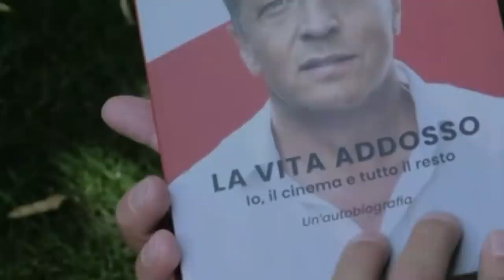Cachemire Podcast S2 - Episodio 3: Come Te Nessuno Cachemire feat. Gabriele Muccino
È uscito Cachemire Summer Tour - IL FILM 🐐🧶